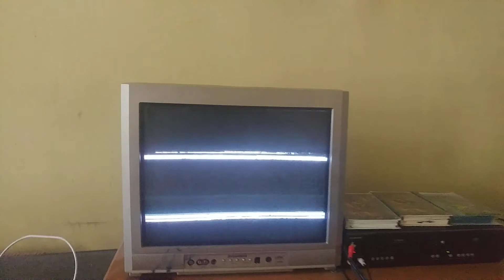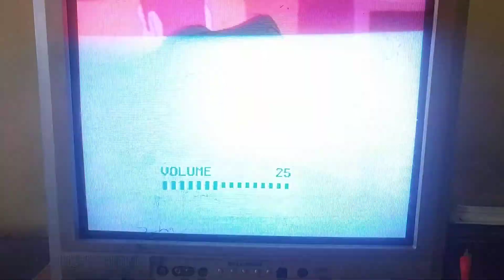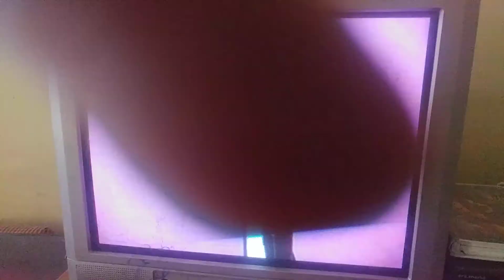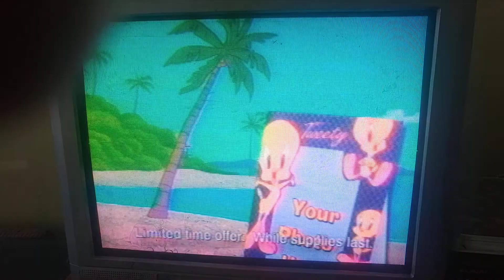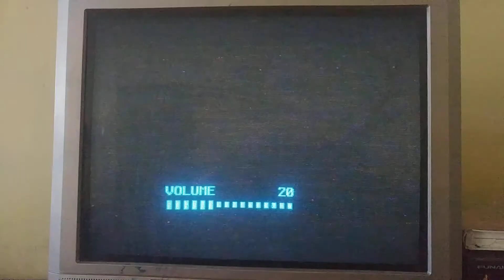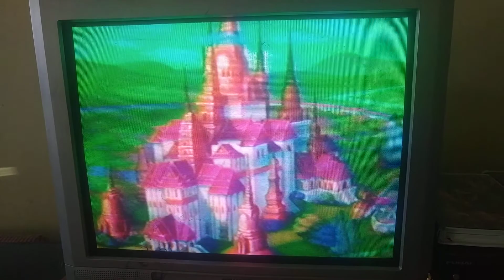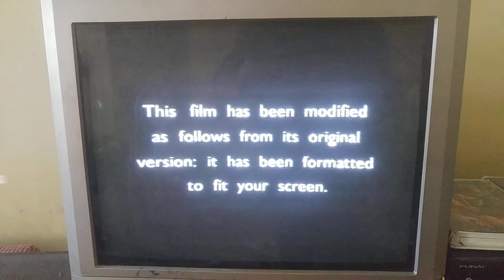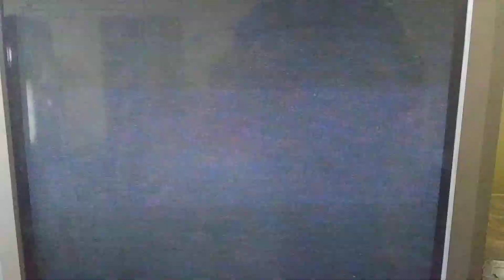Opening to The King & I 1999 VHS at Mom's House